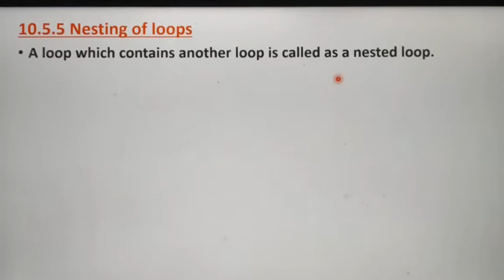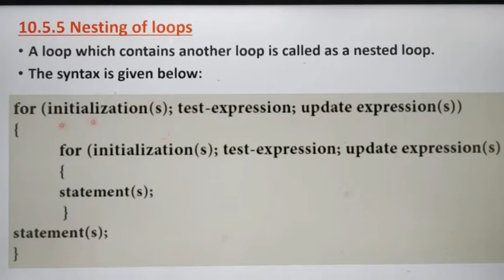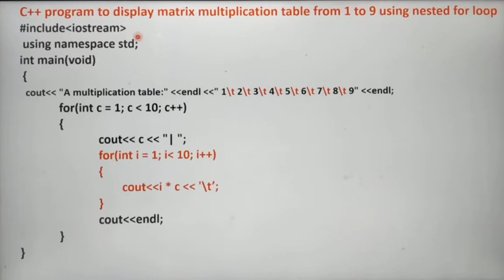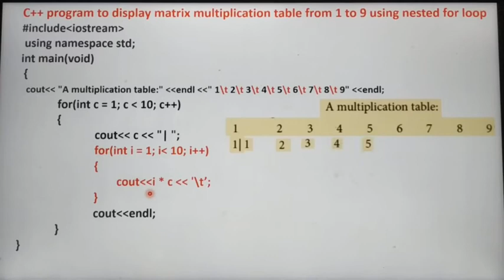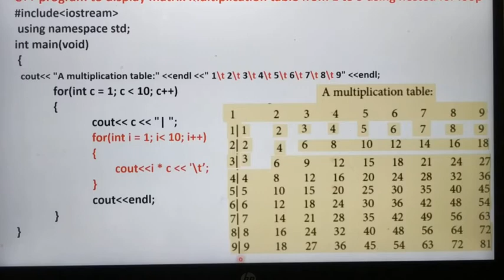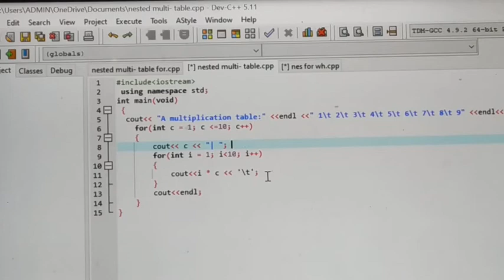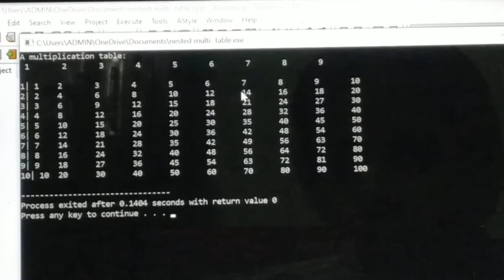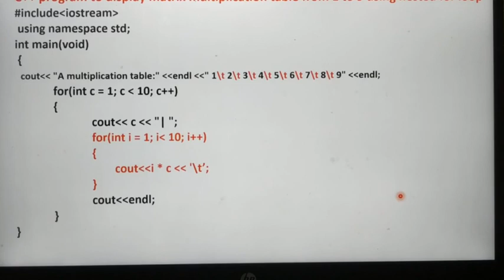Nesting of loops with example in C++, part 12, chapter 10, in Tamil, unit 3, A. Jaya Mabel Rani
Program to display matrix multiplication table from 1 to 9 using nested for loop, syntax, nested for loop, nested while loop, nested do while loop. 11 th standard computer science, Based on new syllabus, Tamil Nadu State Board.